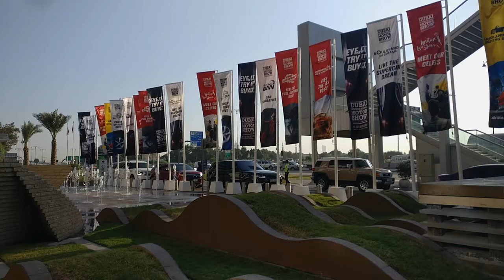2018 Borgward BX7 First Look | YallaMotor com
The 2018 Borgward BX7 is the first seven-seater the car brand is presenting for the Middle East region. Presenting an impressive stand at the Dubai International Motor Show, Borgward comes to the GCC region with a very strong German heritage. During the event, they also presented the BX5; the most affordable SUV of the brand that starts at AED 80,000 for a 1.8L turbo engine.

With regards, the 2018 Borgward BX7,  comes with a 2.0-liter turbocharged engine that produces 221 horsepower. This seven seater SUV features 13-inch infotainment system attached to 10 speakers.

Although these cars are being assembled in China, we can tell you their quality is something to highlight. You can definitely expect more -way more- quality than an average Chinese brand. Here is where the German heritage makes its step forward.

We keep updating our prices on a daily basis. In case you want to check trim levels, specifications, market value, prices and features please hit the following

On the other hand, you can also check the exclusive interview we did with Raymond Ma, General Manager of Borgward UAE, highlighting the strength of this brand and the potential challenges they will be facing in this region

Since the starting price of a Borgward is AED 80,000 we have shortlisted some of the used cars you can find under that price range in YallaMotor.com Used Car Section

If you want to learn more about any car including reviews, prices, specifications, and market value in your country (United Arabs Emirates, Saudi Arabia, Qatar, Oman, Kuwait and Egypt) please